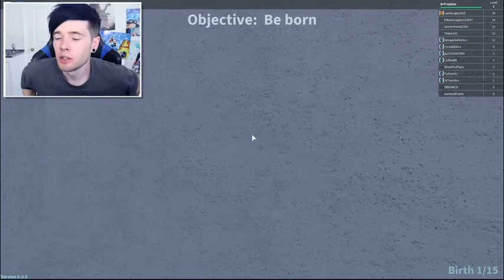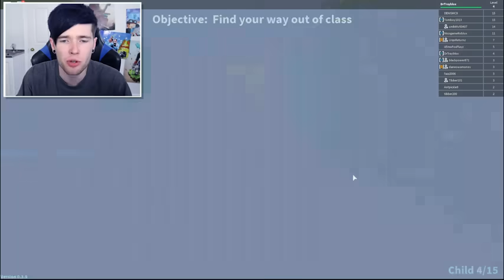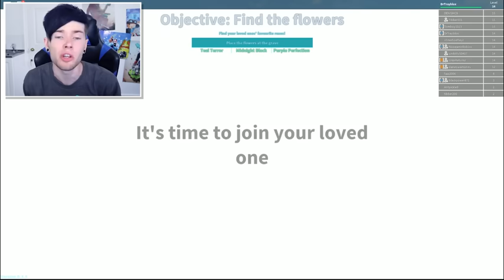LIFE SIMULATOR!! | Roblox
Today, we are back playing ROBLOX!! This time we're playing LIFE SIMULATOR!! Experience being born, dying and everything in between in this awesome Roblox game!!